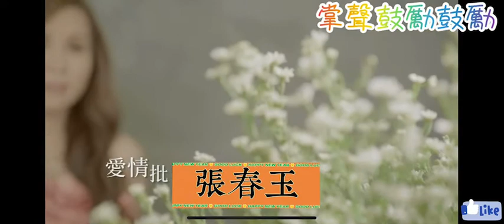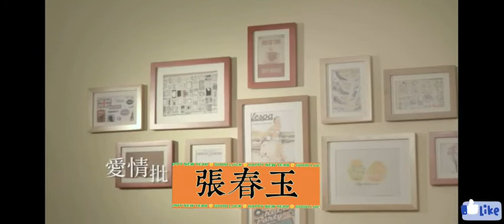張春玉副班長【愛情批】